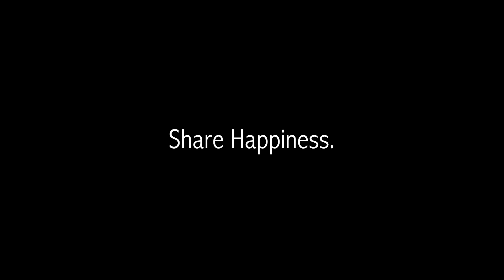Cocacola christmas commercial 2015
So I'm sure you can tell I did this in one sitting just today. Bear with me. Merry Christmas to you all. It's very COLDacola outside so stay warm. Stay warm, not cocaCOOLa. HAHAHAHHAHAHHAAHHAHAHAHAHA